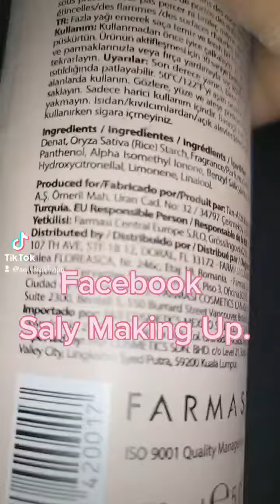shampoo en seco Farmasi